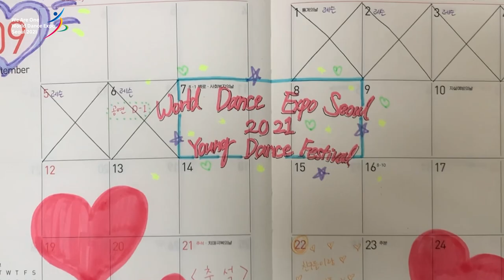[World Dance Expo Seoul 2021] : Young Dance Festival - Seoul Arts High School (Korean dance)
[We Are One - World Dance Expo Seoul 2021 Pre - Festival : Young Dance Festival]  Participation guide

✔ Intent : A special stage for newcomers!
There will be an opportunity to promote better growth and to provide a sustainable platform for domestic and foreign dance students and foreign dancers to lead them to a global cultural exchange venue beyond the country!
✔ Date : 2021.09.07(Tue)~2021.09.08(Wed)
✔ Place : Sejong Center for the Performing Arts Grand Theater
✔ Hosted / Supervision : World Dance Alliance Korea Headquarters Organizing Committee

[World Dance Expo Seoul 2021 : Young Dance Festival]

✔ 취지 : 신예들을 위한 특별한 무대!
더 나은 성장을 도모하고, 국내외 무용학교, 무용단체 참여와 협력을 통해 향후 국내외 무용 전공 학생들과 해외 무용수들의 지속 가능한 발판을 마련하여 국내를 넘어 세계적인 문화교류의 장으로 이끌어 나갈 수 있도록 기회의 장이 펼쳐집니다!

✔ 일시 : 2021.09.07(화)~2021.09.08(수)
✔ 장소 : 세종문화회관 대극장
✔ 주최 / 주관 : 세계무용연맹한국본부조직위원회
✔ 후원 : 서울시

✔ 티켓 구매 방법 : 세종문화회관 사이트 접속후 상단 메뉴 중 오른쪽에 Tlcket 눌러 로그인 후 티켓 예매 또는 상단 메뉴 중 공연.전시.강좌 클릭 후 Young Dance Festival 공연 클릭 후 예매하기 버튼